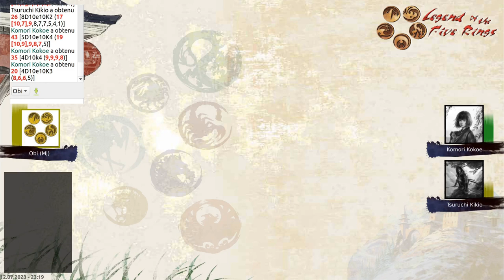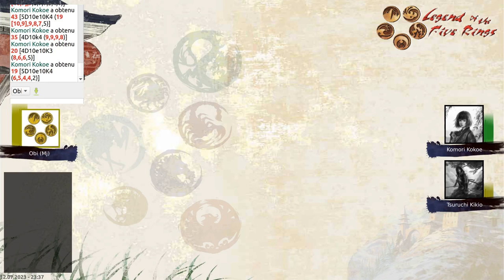[JDR] L’ombre de l’histoire : Clans Mineurs - Ep 37 - Enquête à la cité du mensonge - L5R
Description:
Une ville en bordel; pas de gouverneur; pas de magistrature; la chienlit; situation idéale: j’enquête!

Assistez aux parties en direct sur Twitch tous les jeudi soir des semaines paires à partir de 21h.
Si vous voulez nous rejoindre, contacter nous via notre serveur discord.